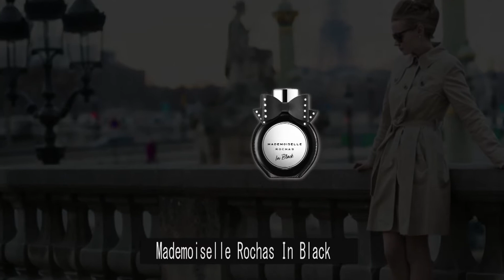Mademoiselle Rochas In Black perfume para Mujer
En el verano de 2020, la casa de  Rochas  lanzará  Mademoiselle Rochas In Black , una nueva versión "rock y glamour" del original de Mademoiselle Rochas 2017."¡Mademoiselle Rochas nunca deja de reinventarse! En esta nueva obra, adopta un aspecto negro de pies a cabeza y nos presenta una nueva faceta de su personalidad
La composición es floral afrutada, amaderada y coriácea. Las notas de apertura frescas y brillantes incluyen bergamota, té negro y mora gourmand, mientras que el corazón contiene notas de cuero y rosas picantes. La base deja un rastro de vainilla negra, musgo de roble y ambroxan.